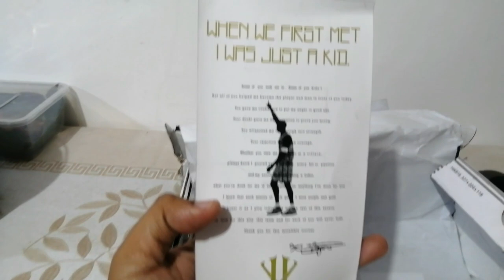KOBE 11 "INVISIBILITY CLOAK"/ QUALITY CHECK/ REVIEWS/ SPIKE TEST/ ON-FEET/ TOP GRADE QUALITY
KOBE 11 "INVISIBILITY CLOAK"

In continuing with the homage to classic signature Kobe colorways of the past, Nike is fashioning the Kobe 11 EP with the “Invisibility Cloak”. This incredibly popular release from 2012, which was voted the second most popular Nike Kobe shoe of all-time in our Nike Kobe March Madness tournament, features an iridescent upper that features shades of dark purple and turquoise, with a black trim and hot pink accents finishing out this standout release. On the Kobe 11, the Invisibility Cloak looks just as tasty, with a full-length translucent sole and reflective swoosh adding more pop to this must-have release.

The Nike Kobe 11 “Invisibility Cloak” releases on November 4th, 2016.

his review shows the quality of top-grade shoes compared to legit shoes. Intended to help people to identify fake and original shoes.
Also, show the quality of top-grade which is for people who, not afford the original shoes.

Link